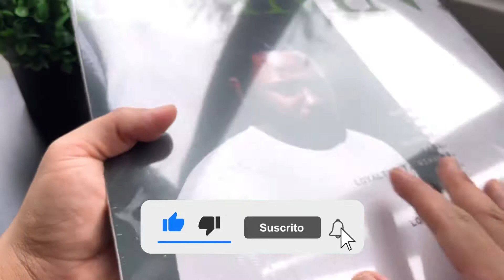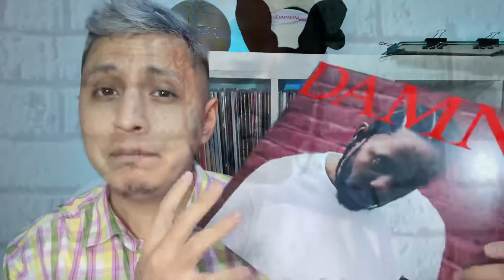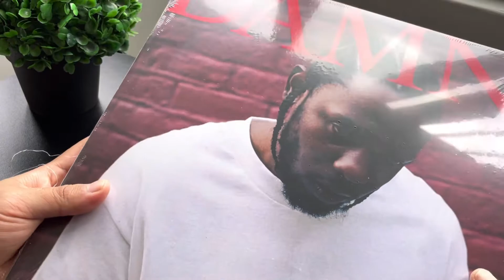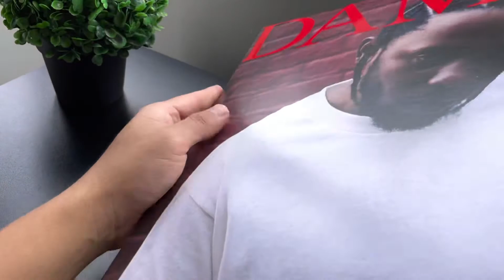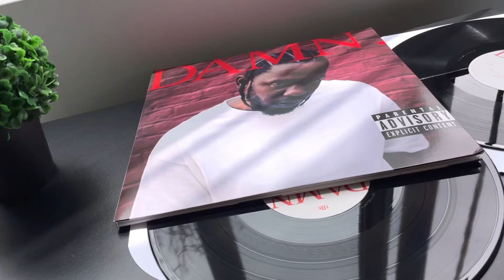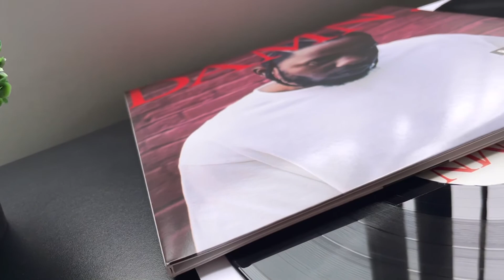Kendrick Lamar: Damn (Vinyl unboxing) ¿El mejor vinilo de rap?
KendrickLamar nos sorprendió con un vinilo bastante íntegro, pero ¿será el mejor de todos los tiempos? Conoce más en este unboxing.